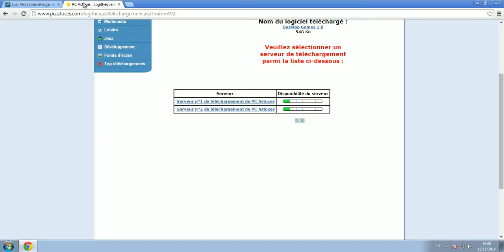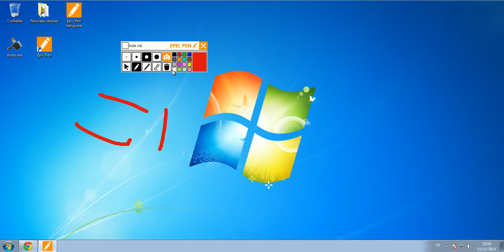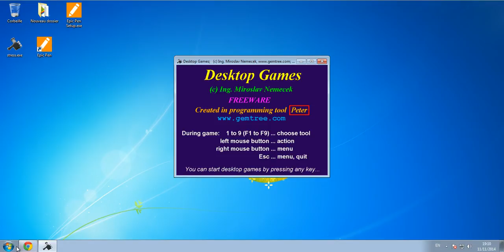Comment bruler, couper, dessiner, mitrailler son écran d'ordinateur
Dans cette vidéo nous allons voir comment déstresser en détruisant  notre bureau de travail avec 2 logiciels. Ces logiciels nous permettrons de dessiné, brûler, mitrailler, couper, atomisé … notre écran.